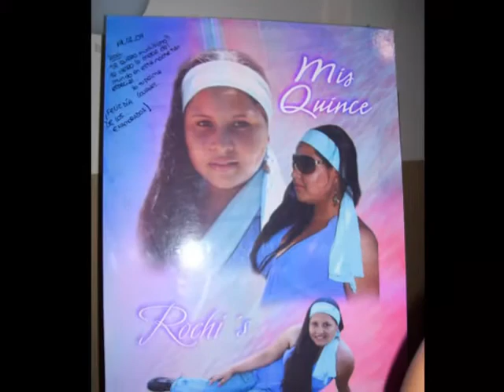la famila ortis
fotos de la familia de lurdes